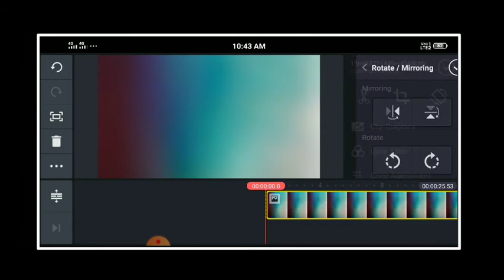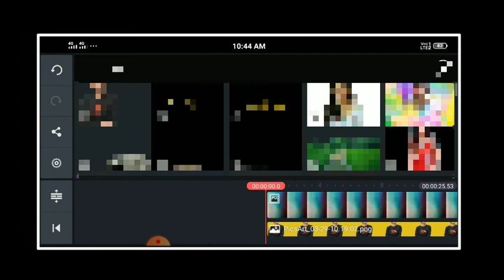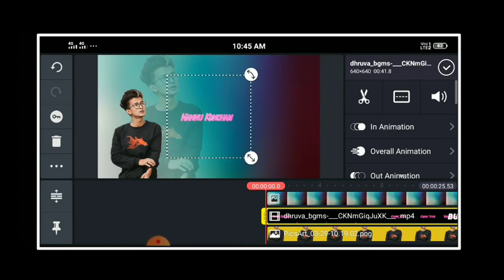How to make trending Love WhatsApp status editing video|| kinemaster